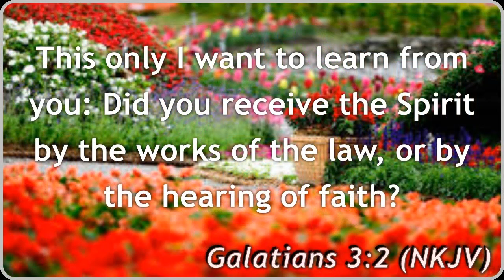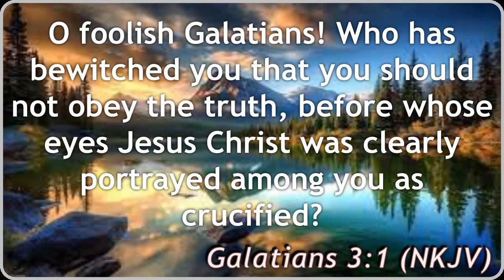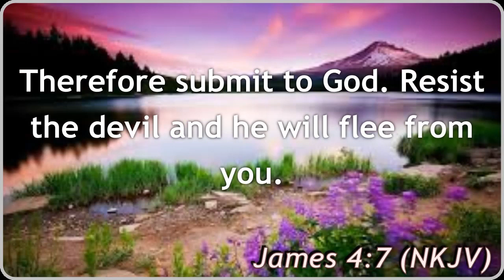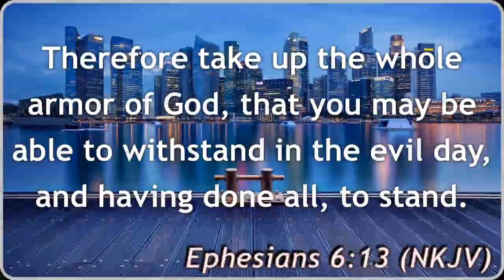WHO HAS BEWITCHED YOU?